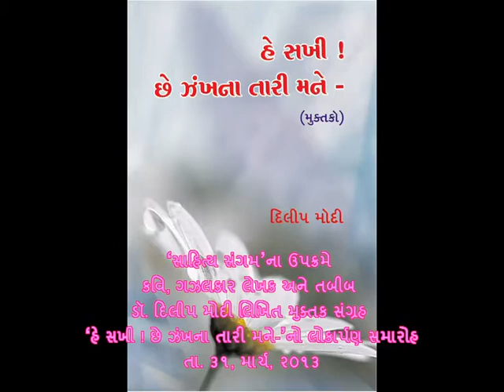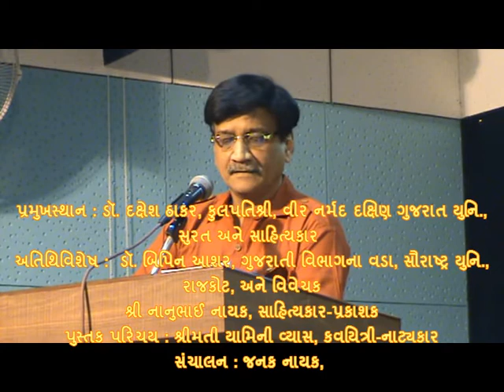Dilip Modina Muktaksangrahnu lokarpan Date- 31-3-13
કવિશ્રી ડૉ. દિલીપ મોદીનાં મુક્તક સંગ્રહ 'હે સખી ! છે ઝંખના તારી મને'નો લોકાર્પણ સમારોહ યોજાયો
સુરતના જાણીતા તબીબ-લેખક અને કવિશ્રી ડૉ. દિલીપ મોદીનાં આઠમા કાવ્યસંગ્રહનો અને મુક્તકોનો ત્રીજો સંગ્રહ, 'હે સખી ! છે ઝંખના તારી મને'નો લોકાર્પણ સમારોહ કવિશ્રી ડૉ. દિલીપ મોદીના વિશાળ ચાહક વર્ગની હાજરીમાં યોજાયો હતો. જેમાં શહેરના અગ્રણી તબીબો-કવિઓ ઉપરાંત મોટી સંખ્યામાં ગઝલચાહકો ઉપસ્થિત રહ્યા હતાં.
ડૉ. દિલીપ મોદીએ મુક્તક સર્જન ક્ષેત્રે ગુજરાતી ભાષામાં નોંધનીય પ્રદાન કર્યું છે. તેમનાં પંદરસોથી વઘારે મુક્તકો પર સૌરાષ્ટ્ર યુનિવર્સિટીની એક વિદ્યાર્થીનીએ અધ્યયન-શોઘ-મહાનિબંધ રજૂ કરી એમ. ફિલ.ની પદવી પ્રાપ્ત કરી છે.
મુક્તક સંગ્રહનું વિમોચન કરતાં વીર નર્મદ દક્ષિણ ગુજરાત યુનિ.ના કુલપતિ શ્રી દક્ષેશ ઠાકરે જણાવ્યું કે તેઓ અભ્યાસકાળથી જ કવિશ્રી દિલીપ મોદીના પ્રશંસક રહ્યા છે. શ્રી દક્ષેશભાઈ એ પોતાની લાક્ષણિક શૈલીમાં અનેક શેર-શાયરી ટાંકીને કવિના શબ્દનો મહિમા કરતાં શ્રોતાઓને રસતળબોળ કર્યા હતા.
પ્રમુખ સ્થાનેથી બોલતા સાહિત્યકાર-પ્રકાશક શ્રી નાનુભાઈ નાયકે કવિની સર્જનપ્રક્રિયાને ઉજાગર કરતાં કહ્યું હતું કે કવિ ભ્રમને જીવે છે. અને એ ભ્રમણા જ કવિ પાસે ઉત્તમ સર્જન કરાવે છે.
આ મુક્તક સંગ્રહમાંથી ચૂંટેલાં મુક્તકોનું પઠન જાણીતા કવયિત્રી શ્રીમતી યામિનીબેન વ્યાસે પોતાની ભાવવાહી શૈલીમાં કર્યું હતું. અને બખૂબી પુસ્તક પરિચય આપ્યો હતો.
કવિશ્રી દિલીપભાઈએ પોતાના પ્રતિભાવમાં જણાવ્યું હતું કે કશુંક નોખું-અનોખું કરવાની ધગશ અને તમન્નામાં સતત મુક્તકો લખાતાં ગયાં-લખાતાં રહ્યાં. પ્રેમ વિના, ઊર્મિઓના ઉછાળા વિના કવિતા ન સર્જાય. પ્રેમ એક એવું દર્દ છે જે નસીબદાર હોય એને જ મળે છે. મુક્તકો પાછળ વળવાનું-ઢળવાનું પ્રયોજન એ છે કે એમાં ઓછામાં ઘણું કહેવાની તાકાત છે. કશું લાંબુંલચક નહિ. આખો બગીચો નહિ પણ જાણે અત્તરનું પૂમડું !
સમગ્ર કાર્યક્રમનું સંચાલન કરતાં શ્રી જનક નાયકે કહ્યું હતું કે ડૉ. દિલીપભાઈની 'સખી'ની શોધ કવિતાથી લઇને એમની જાત કે માનવીય સંબંધો સુધી લંબાય છે. આ શોધ જ એમને સતત લખતા રાખે છે અને સરસ રીતે જીવતા શીખવે છે.